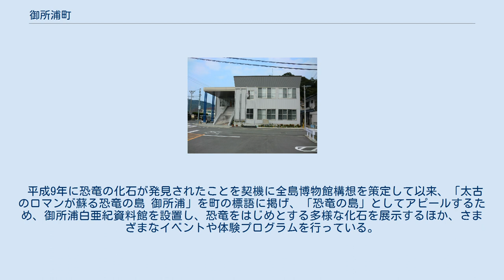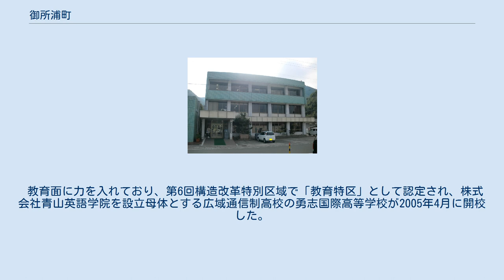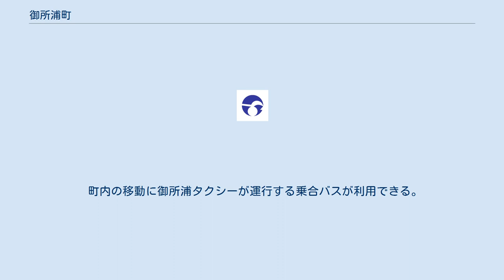御所浦町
御所浦町役場 御所浦町（ごしょうらまち）は、熊本県天草郡にあった町である。
全町が離島の町で、御所浦島、横浦島、牧島の有人島を含む大小18の島から構成されていた。
 2006年（平成18年）3月27日に本渡市・牛深市・天草郡有明町・倉岳町・栖本町・新和町・五和町・天草町・河浦町と合併し、天草市となった。
 平成9年に恐竜の化石が発見されたことを契機に全島博物館構想を策定して以来、「太古のロマンが蘇る恐竜の島 御所浦」を町の標語に掲げ、「恐竜の島」としてアピールするため、御所浦白亜紀資料館を設置し、恐竜をはじめとする多様な化石を展示するほか、さまざまなイベントや体験プログラムを行っている。
アンモナイトが展示されているアンモナイト館が存在する。
 八代市の西方、天草上島の南方の不知火海の沖合に位置する。
 町の特産品はトラフグ、鯛、甘夏ミカン、デコポン、太刀魚みりん干し。
 教育面に力を入れており、第6回構造改革特別区域で「教育特区」として認定され、株式会社青山英語学院を設立母体とする広域通信制高校の勇志国際高等学校が2005年4月に開校した。
学校法人青叡舎学院（旧・株式会社清風学園）が運営する。
 御所浦町は全町離島であるので、アクセスは航路を利用する。
 各港から定期船が就航している。
“定期船の詳細”. 2021年1月10日閲覧。
 そのほか海上タクシーが利用できる。
 町内の移動に御所浦タクシーが運行する乗合バスが利用できる。